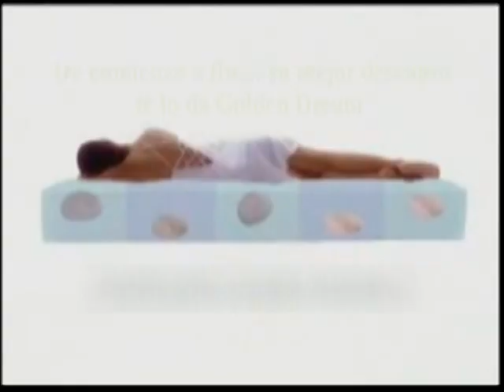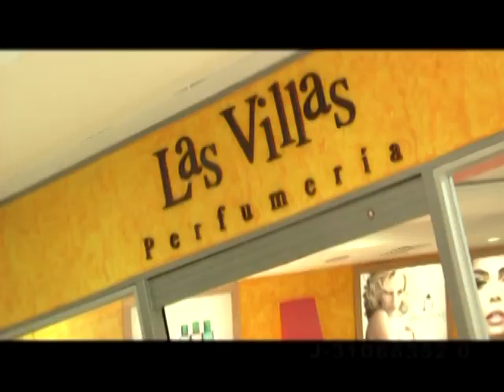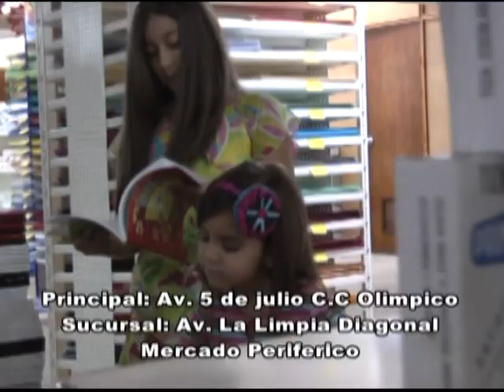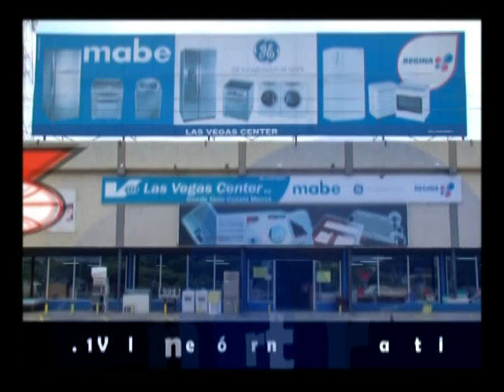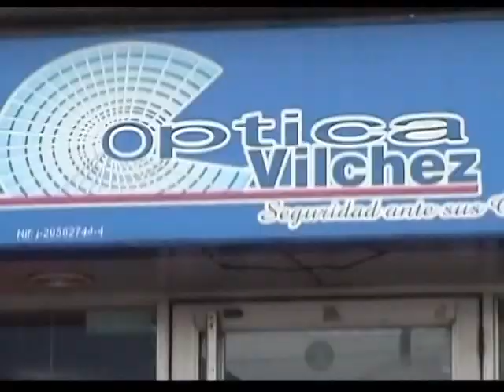Magazine Zuliano Homenaje a Argenis Carruyo